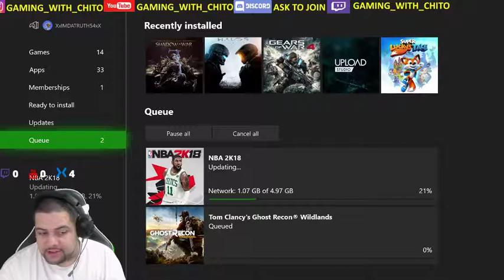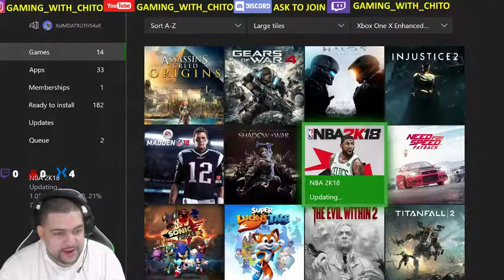SUPER LUCKY CHITO!! [SUPER LUCKY TALES STREAM]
PSN:XxIMDATRUTH49Xx
XB1:XxIMDATRUTH54xX
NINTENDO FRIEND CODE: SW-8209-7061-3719